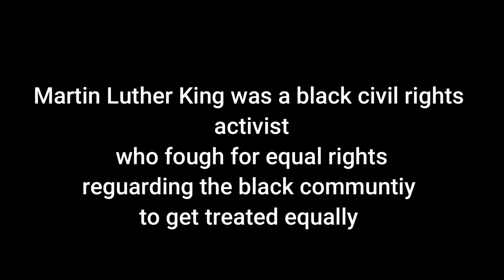Yuno Miles - Martin Luther King Jr (Official Video)